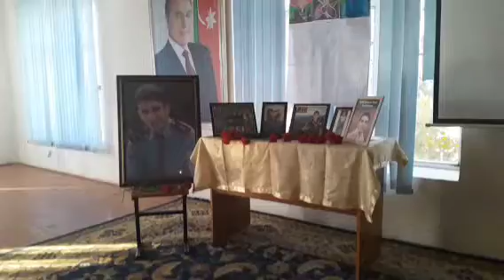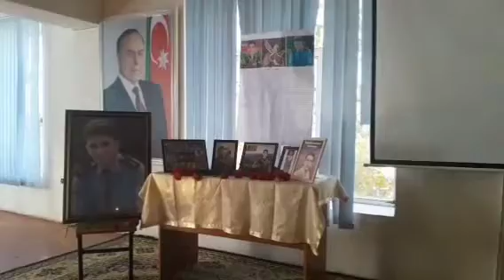1 saylı məktəb də şəhid Elnur Qarayevin mövludun 3 cü ilin də tədbir keçirildi.13 noyabr